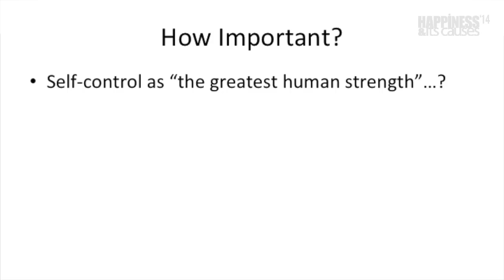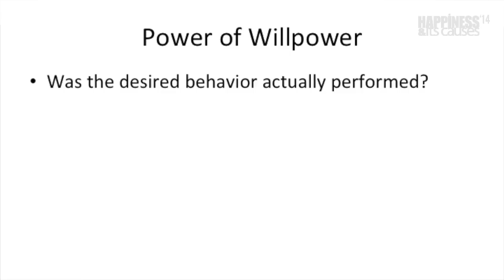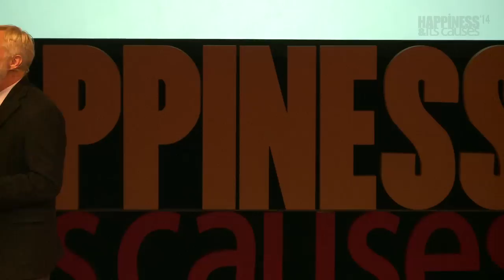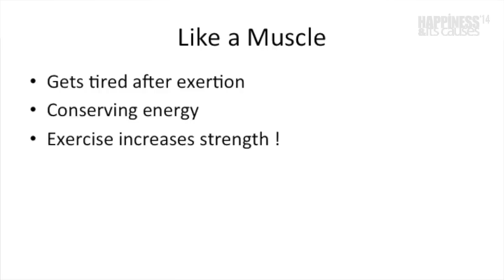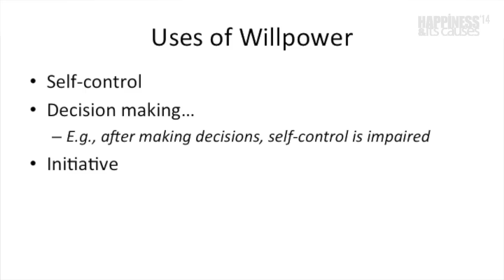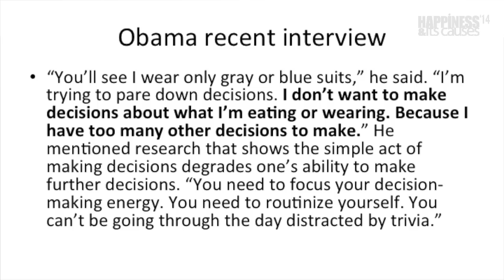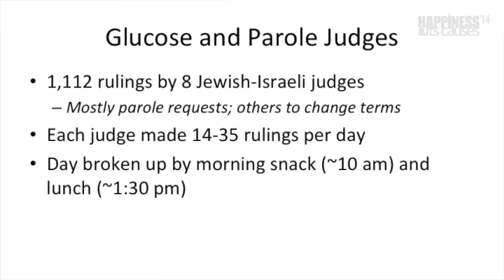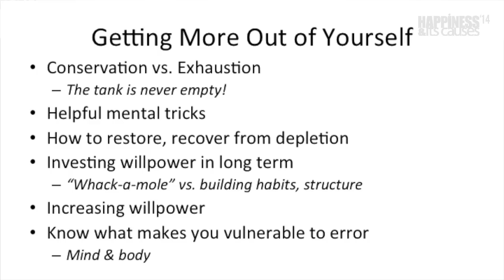Willpower and how to make it work for you with Roy Baumeister at Happiness & Its Causes 2014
LEARN TOOLS & TECHNIQUES FOR A HAPPIER LIFE
25 – 26 June 2018, International Convention Centre, Sydney

Don't miss the world's largest conference on happiness and wellbeing!
• How do self-control and willpower function?
• How do we learn self-control as children?
• What bolsters willpower? What undermines it?
• Why do we so often fail to break bad habits?
• How can we increase our willpower and make it work for us?

Professor Roy Baumeister, USA, respected social psychologist exploring self-control, self-regulation, meaning and happiness and author of Willpower: Rediscovering the Greatest Human Strength